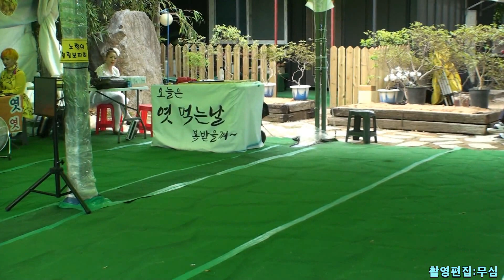🌈일품 드러머에서 각설이품바로 확 바뀐 💖하따니~새로운 모습으로 장승마을에서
200531 공주 마곡사 장승마을빛축제에서